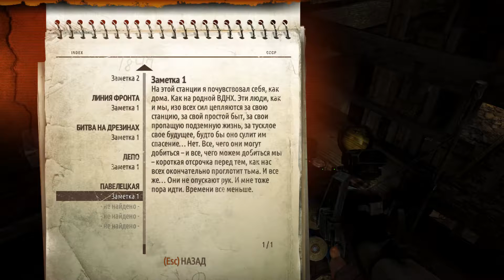Metro 2033 Redux #16 - Павелецкая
Потеряв Павла,герой опять остался один,и теперь он должен добраться до Чёрной станции,где его будет ждать Ульман.
Пробравшись по трубам,он попадает на станцию Павелецкая,где солдаты удерживают позицию дабы эвакуировать всех жителей подальше от мутантов. Начинается бой на смерть,где нападают упыри и носачи,однако в один момент возникает Аномалия,и оглушает Артёма. Придя в себя он видит что все убиты,а оборона прорвана,дела плохи. Перед тем как уйти,еле живой капитан отдаёт запись связанная с гибелью станции и просит запустить её на вышке,на которой находится оборудование. Артём отправляется дальше в путь,где в одно мгновенье встречает мальчика по имени Саша,у которого убили его же дядю,и теперь он не может вернуться домой,но Артём не может оставить малыша одного и берёт его с собой(он становится навигатором врагов - то есть видя врага,он говорит где он находится). Далее пройдя небольшой отрезок пути,он доходит до станции,на котором находиться мать Саши.В качестве спасения своего сына,она предлагает патроны,но Артёма отказывается брать их,так как он хороший парень,и делает хорошие вещи. После,один из бойцов говорит что Чёрная станция находится на поверхности,но до неё будет трудно дойти,так как там объявились Фашисты,и оборудовали блокпосты. Снарядившись,Артём продолжает путь.